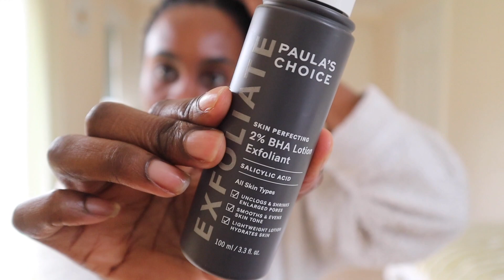VLOG | My Lockdown Birthday | Plus a cheeky ASOS try on-haul 😉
I am truly in my thirties now! Watch what I got up to in my birthday vlog despite the UK lockdown.

You can follow more of my antics on social media 😁

Film Gear:
Camera - Canon M50
Softbox Light
LED lights
Back Up LED light charger
SD card
Gorilla Pod